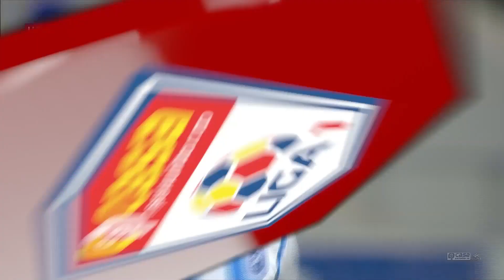REZUMAT | Univ. Craiova - FCSB 0-1. Final incendiar. Ivan Mamut a marcat pentru echipa lui Becali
Univ. Craiova - FCSB 0-1. Final incendiar. Mamut a marcat pentru echipa lui Becali

Etapa 8 / Play-off
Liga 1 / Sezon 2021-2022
Marcatori: Ivan Mamut 87

CSU CRAIOVA: 13. Pigliacelli - 5. Vătăjelu, 2. Papp, 23. Constantin, 11. Bancu - 6. Screciu, 14. A. Crețu - 22. Gustavo, 17. Baiaram, 9. A. Ivan - 20. Markovic
REZERVE: Lazar, Găman, Vlădoiu, Capățână, Nistor, Vînă, Roguljic, Cîmpanu, Koljic
ABSENT: Houri (în recuperare)
ANTRENOR: Laurențiu Reghecampf

FCSB: 32. Târnovanu - 23. Ov. Popescu, 17. I. Cristea, 4. Miron, 33. Radunovic - 27. Olaru, 8. Șut, 10. Fl. Tănase - 98. Cordea, 7. Fl. Coman, 9. Oct. Popescu
REZERVE: A. Vlad, Dumiter, Edjouma, I. Stoica, V. Gheorghe, Oaidă, Mamut, Vinicius, Șerban
ABSENȚI: V. Crețu, Panțâru, C. Achim (accidentați)
ANTRENOR: Anton Petrea